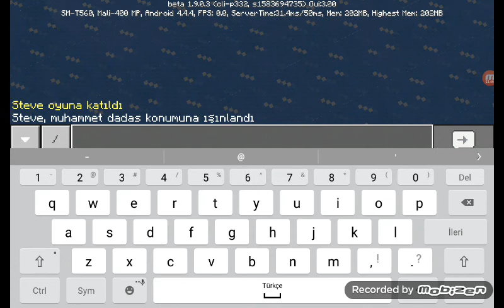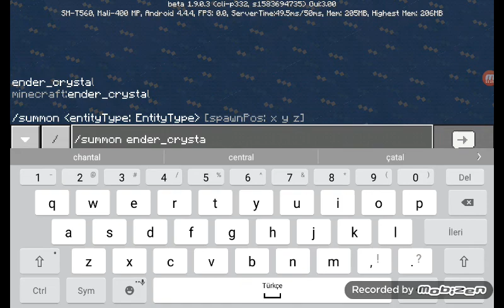Wither ve golemyapımı